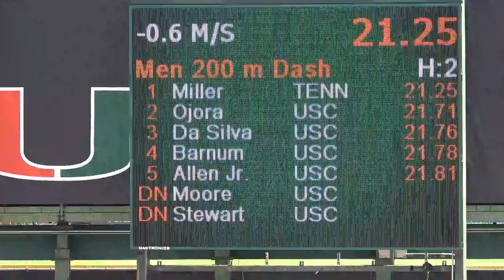Men 200m Heat 2 Finals 2019 Power 5 Trailblazer Challenge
1 Miller, Elijah               Tennessee                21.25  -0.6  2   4
2 Ojora, Omotade               Usc                      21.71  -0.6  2
3 Da Silva, Earvin             Usc                      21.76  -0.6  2
4 Barnum, Alexander            Usc                      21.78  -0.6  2
5 Allen Jr., Eric              Usc                      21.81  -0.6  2